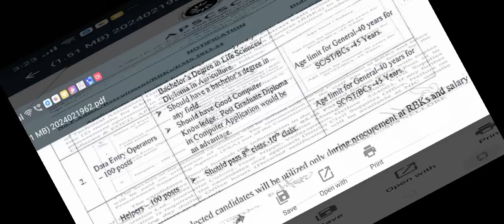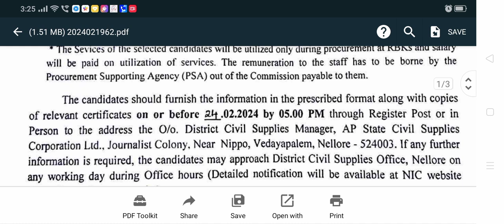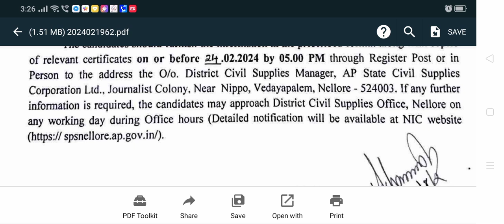APSCSCL Technical Assistant/Data Entry Operator/Helpers 300 Government Job Notification Released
APSCSCL Technical Assistant/Data Entry Operator/Helpers 300 posts Government Job Notification Released in 2024